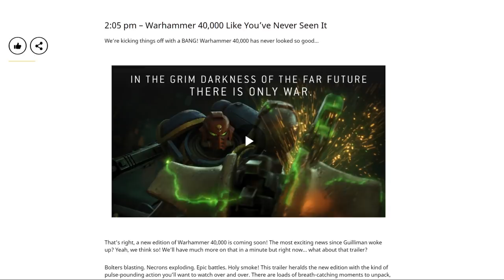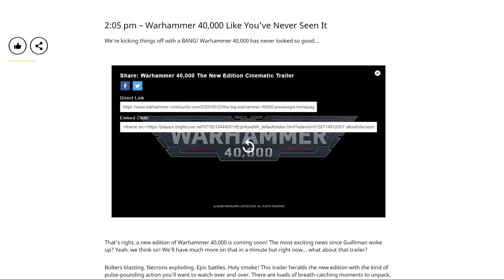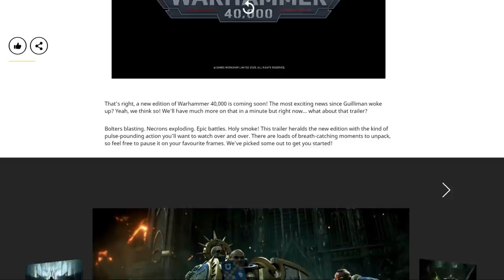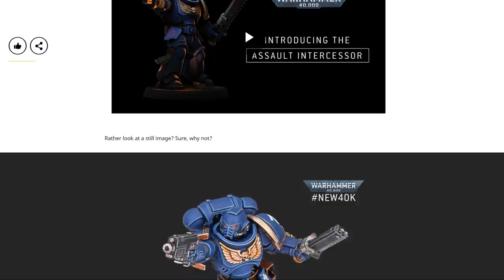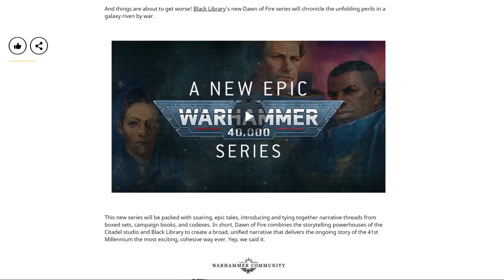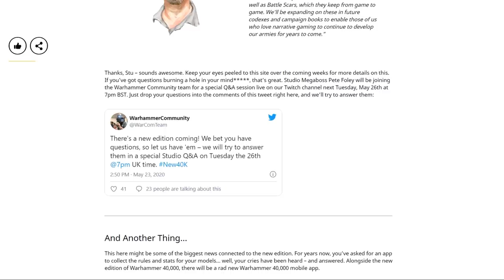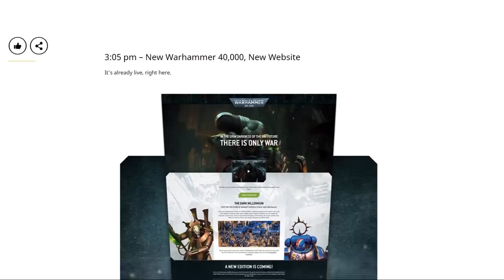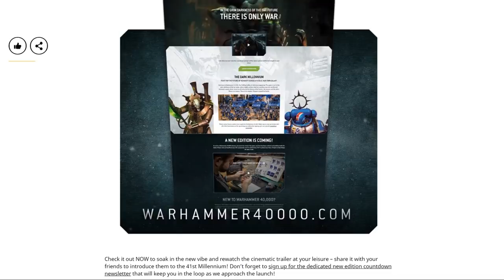Big Warhammer 40,000 Preview Roundup! 9th Edition, Close Combat Primaris & Necrons! (& LEAKS!)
The comments should be interesting for this one... 9th Edition is big, for sure. The number of models shown is probably a lot less than many of us were hoping for though, let's be honest. Anyway, this is what we saw!